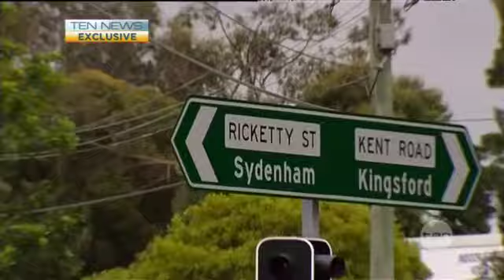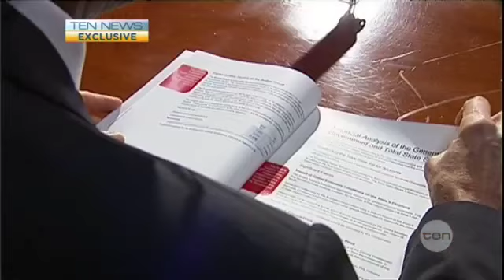NSW Government hits pot hole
The O'Farrell Goverment has hit a major pot-hole, with claims its under-spent on maintenance by a staggering $1 billion